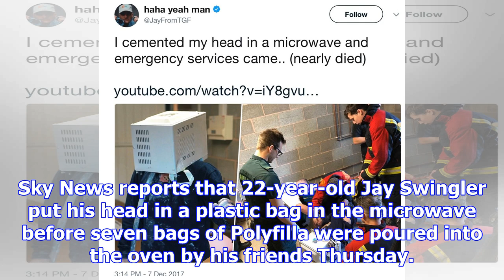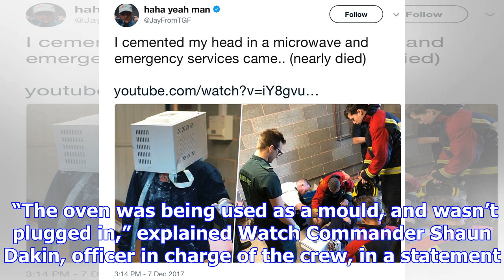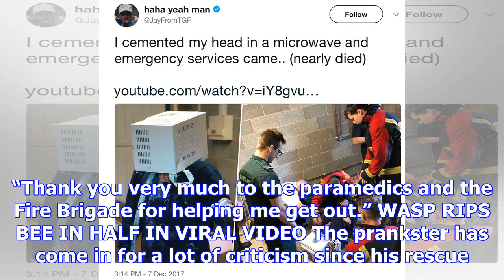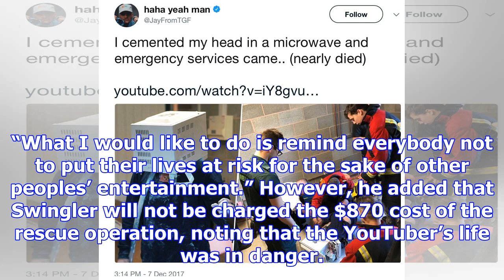Firefighters slam youtube prankster who 'cemented' a microwave oven to his head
Firefighters in the U.K. have slammed a prankster’s “irresponsible” behavior after they were called ...